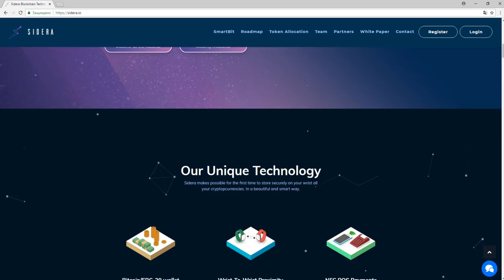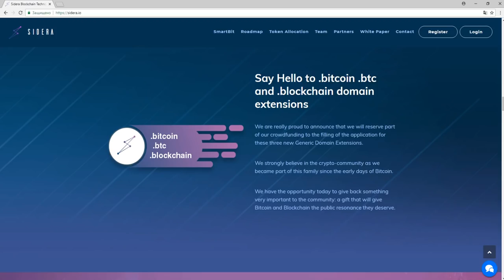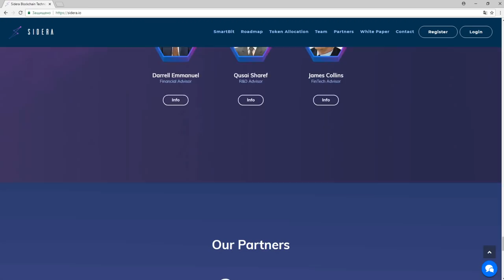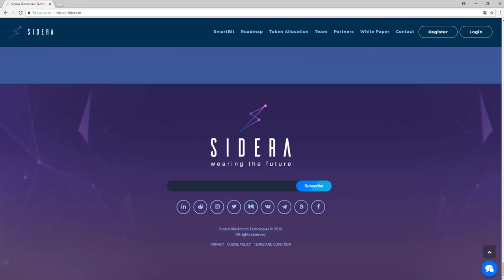Обзор Проекта Sidera (eQUOS)